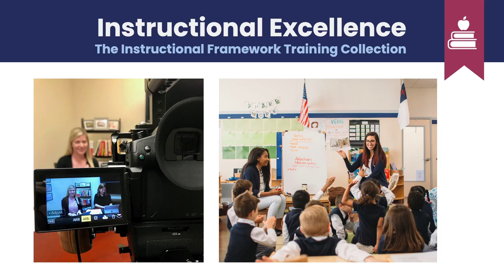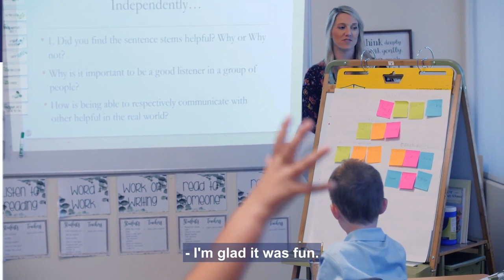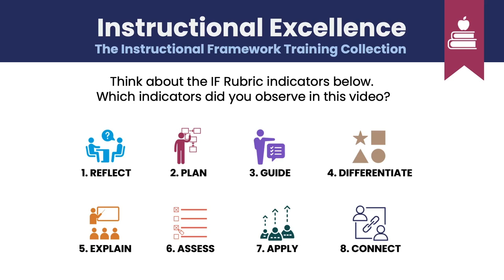Promoting Real-World Connections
Students explain why it is important to be a good listener when working in a group and how being a good communicator will help them in the real world. (Indicators 5.6.8)